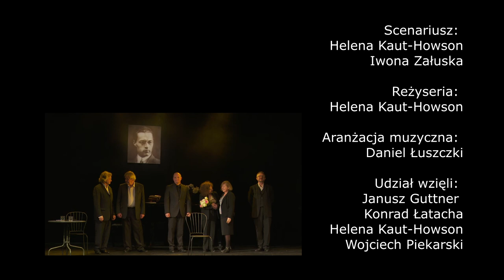Wejdź w mój sen | Kazimierz Wierzyński | ScenaPolska.UK | Londyn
Recital poetycko-muzyczny oparty na poezji Kazimierza Wierzyńskiego "Wejdź w mój sen" wykonaniu artystów Sceny Polskiej UK w POSK-u w Londynie bedacy wydarzeniem towarzyszącym miedzynarodowej konferencji naukowej w 50. rocznice śmierci Poety zorganizowanej przez Instytut Kultury Europejskiej Polskiego Uniwersytetu na Obczyźnie w Londynie oraz Instytut Badań Literackich PAN w Warszawie (Luty 2019)